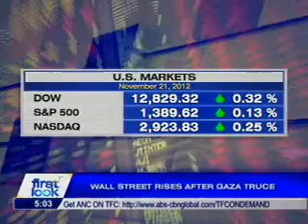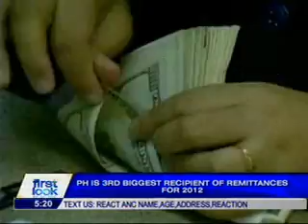[PODCAST] ANC's First Look for today, Thursday, November 22.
English News on the Philippines and Filipinos, in just 5 minutes.

These are clips from the 30-minute newscast First Look, which airs on ANC everyday, 5:00am to 5:30am, as produced and anchored by Raine Musngi.

English News in 5 minutes.